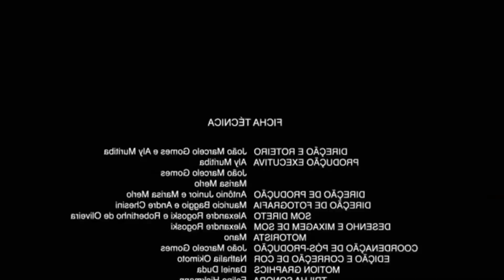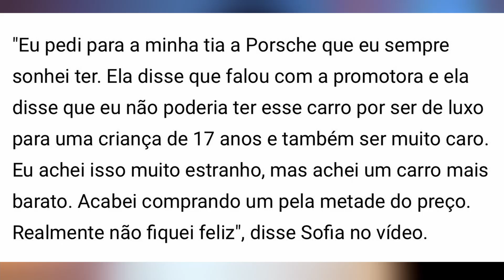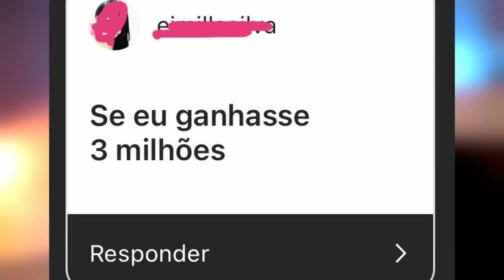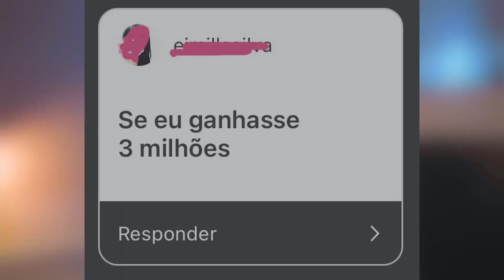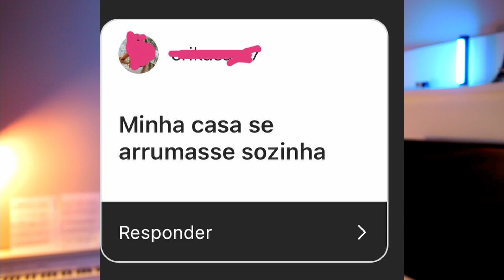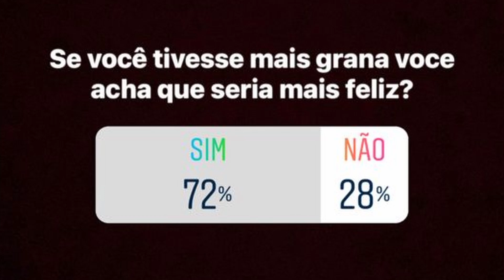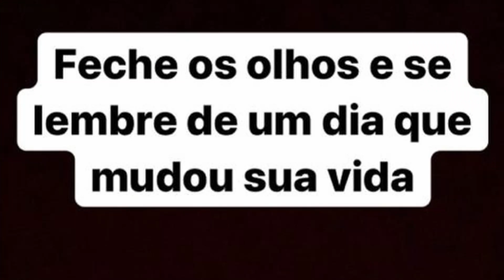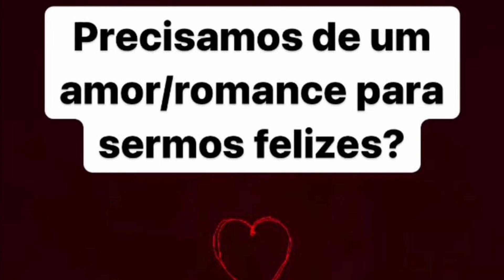LENDO COMENTÁRIOS DOS SEGUIDORES SOBRE FELICIDADE